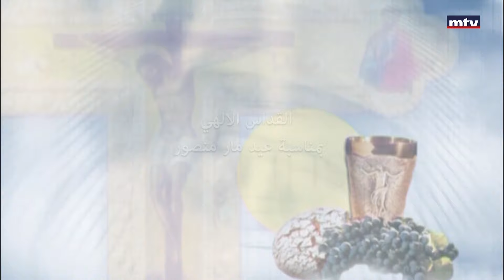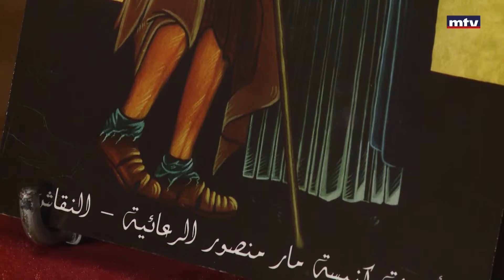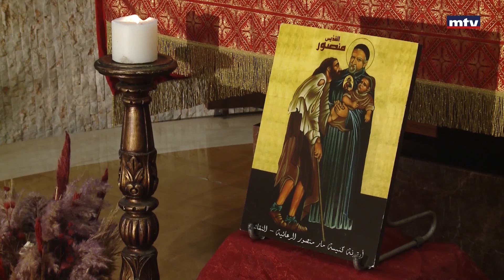القداس الهي - 09/10/2022